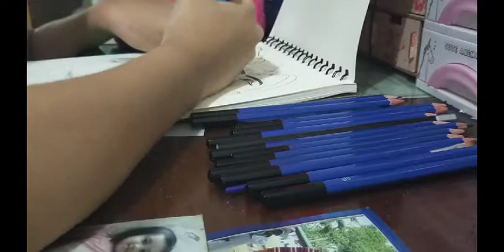Study Vlog (productive♥️):[Maria Fatima ]